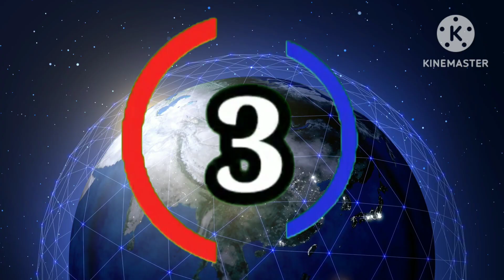ধাঁধা বাংলা।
ধাঁধা প্রশ্ন ও উত্তর / ধাঁধা /Dhadha/Dha Dha/ Mojar Dhadha/Dada/Dhadha Bangla/ধাধা/ধাঁধা প্রশ্ন/524

Your Queries 👇👇

গুগলি প্রশ্ন উত্তর
ধাঁধা
Bangla dhadha
Dhadha bangla
Dhadha
Mojar dhadha
Buddhir khala
Dada
Dhada
New dhadha bangla
New dhadha
Buddhir khala bangla
Bangla dhadha question and answer
Bangla dhadha question answer
Dhadha video
New dhadha video
ধাধা
বুদ্ধির ধাঁধা
গুগলি ধাঁধা প্রশ্ন
ধাঁধা প্রশ্ন উত্তর
গুগলি প্রশ্ন ও উত্তর
কঠিন ধাঁধা উত্তর
নতুন ধাঁধা
কঠিন ধাঁধ
মজার ধাঁধা
বাংলা ধাঁধা
গুগলি ধাঁধা
ধাঁধা প্রশ্ন
ধাঁধা বাংলা প্রশ্ন উত্তর
মজার ধাঁধা উত্তর সহ
ধাধা বাংলা ধাঁধা
ধাধা বাংলা ধাধা মজার
গুগলি
মজার গুগলি
Mojar dada
Bangla dada
Bengali dada
mojar dada
Bangla dada
Googly dada
Bengali dhadha
mojar mojar Dhadha
gyaner jhuli
gyaner jhuli dhadha

About this video👇👇

 নিজের বুদ্ধি বাড়ানোর জন্য ভিডিওটি অবশ্যই দেখুন (Must watch the video to increase your intelligence) 😊

(You will have 5 seconds to answer the questions)🕛🕛

তার পর উত্তর জানিয়ে দেওয়া হবে আপনাকে(After that the answer will be given to you)👍👍